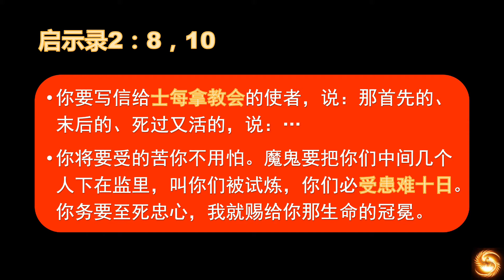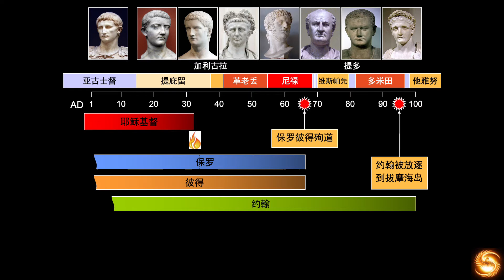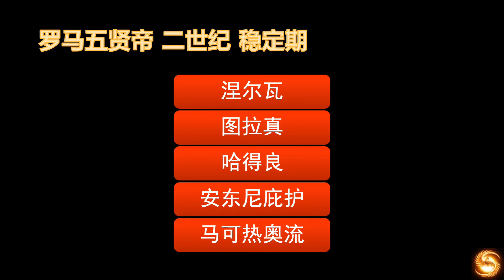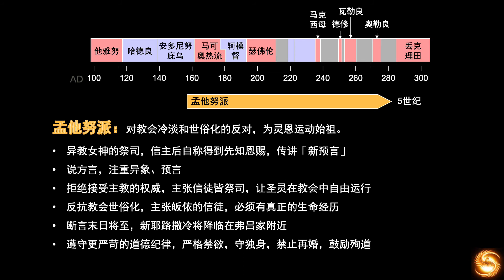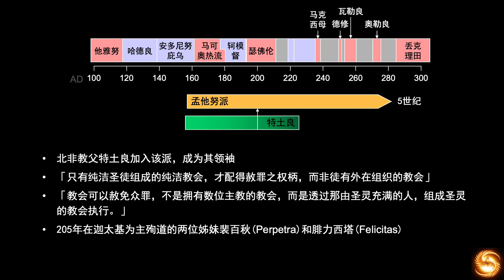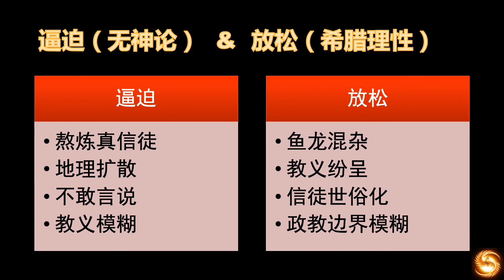04 教会历史 基督教早期的圣徒们，次经的作者，以及早期异端的产生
教会历史，早期的圣徒们，新约次经的作者，以及早期的异端，灵智派，孟他努派等